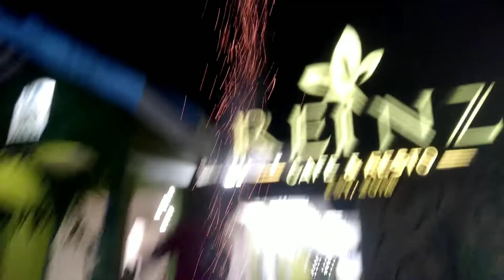NYUMET SATE MERCON SRENGDOR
nyumet mercon SRENGDOR